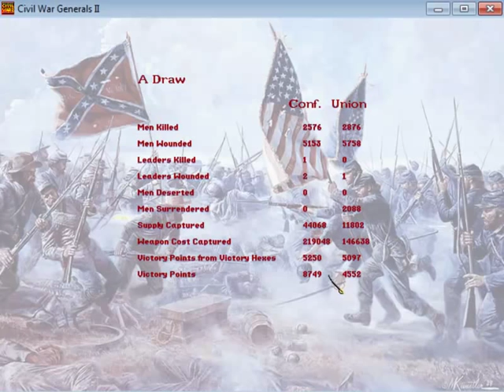Civil War Generals 2 Gameplay: Seven Pines Ending - Episode 25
We finish the battle.  Its a result, but not really what I wanted. Better then the campaign going away.

Grant-Lee-Sherman: Civil War Generals II is a computer game published by Sierra Entertainment in 1997. It simulates on a tactical level individual battles of the American Civil War and allows one to play as either the North or South in a number of different campaigns. It links the battles together by making the losses in one battle reflect on the forces available in the next. Also, the capture of supplies during one battle allows one to purchase weapons upgrades before the next.

--Links--

--Steven Thomas--